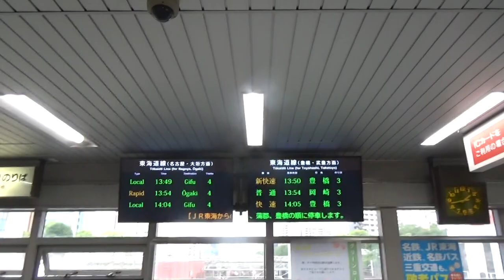masafuna2030チャンネルIn 金山駅構内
masafuna2030チャンネルの船橋雅史さんが、金山駅構内をPRしました。